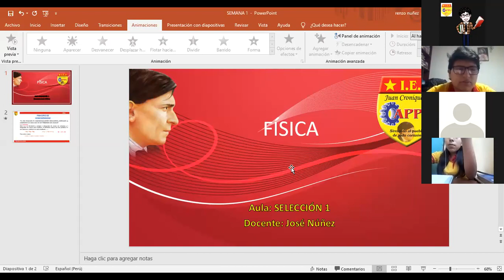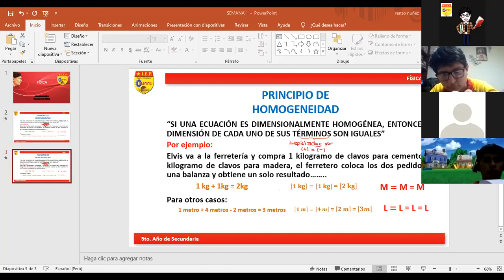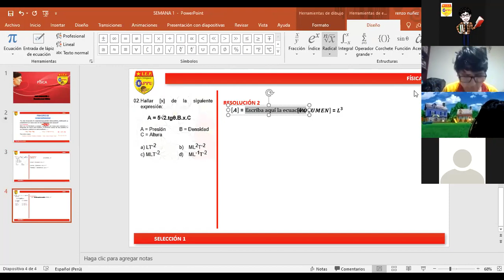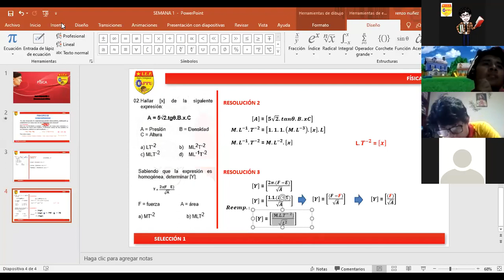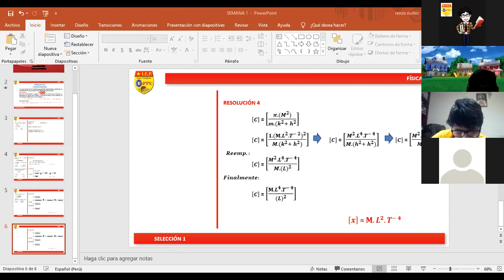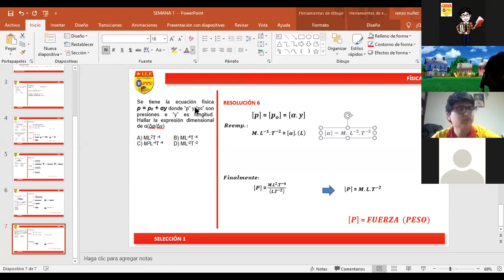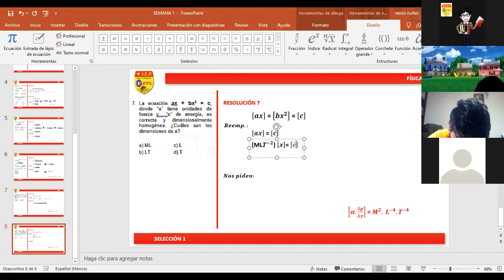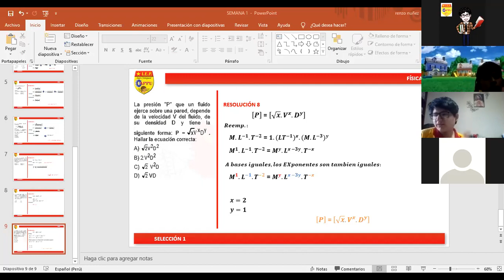SELECCION: 1- CURSO: FISICA - TEMA: 1-COLEGIO APPU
TEMA: ANáLISIS DIMENSIONAL